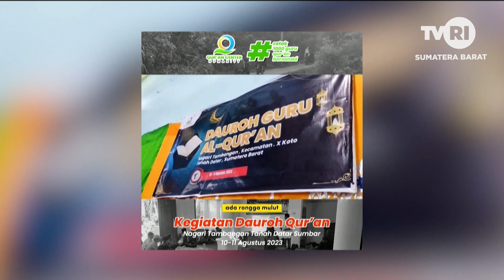TAMPEK MAOTA - ANJAS WILANTARA DAN NOVRI INDRA - QURAN CENTER HUMANITY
Hai guys... ini kita ketemu lagi di podcast tampek Maota bersama bintang tamu ANJAS WILANTARA DAN NOVRI INDRA  ..

Yuk kita ikuti obrolan nya di Tampek Maota TVRI Sumatera Barat bersama host keren kita Desbi Sugari .

tvri sumbar#tvri#tvri sumaterabarat#tvri awakkatuju#podcast#tampekmaota#lusianajomesti#desbisugari#mediapemersatubangsa